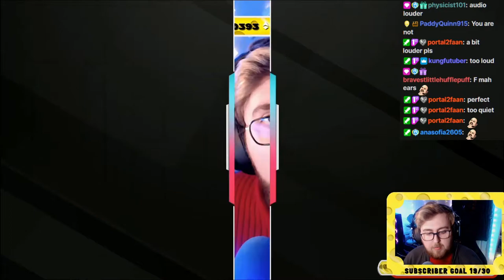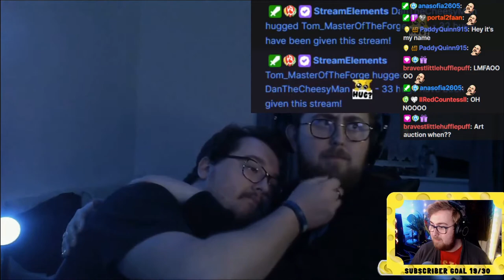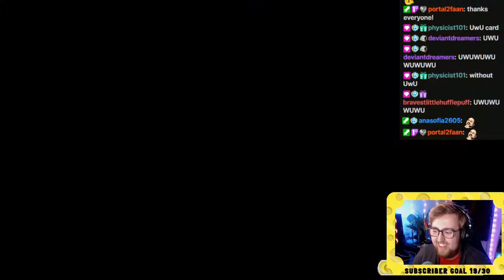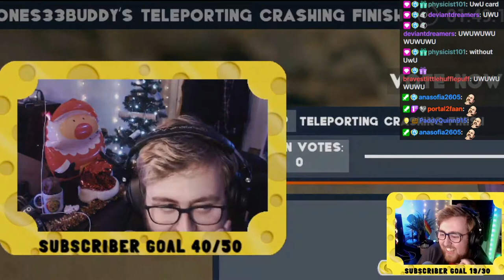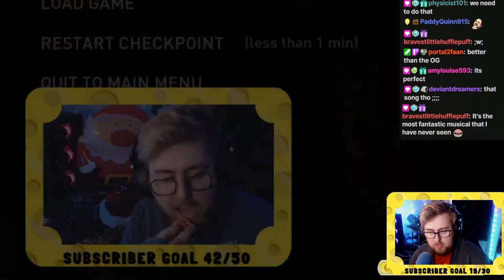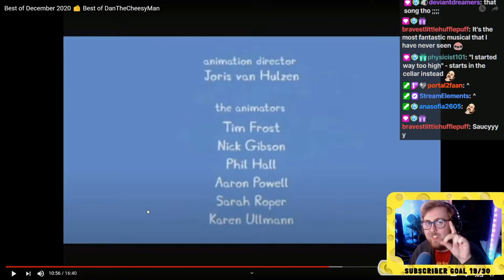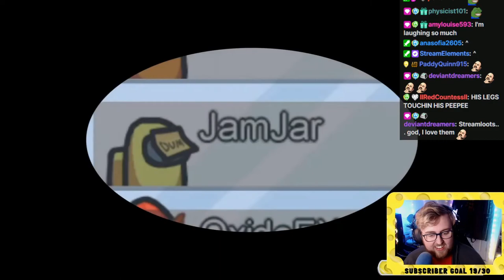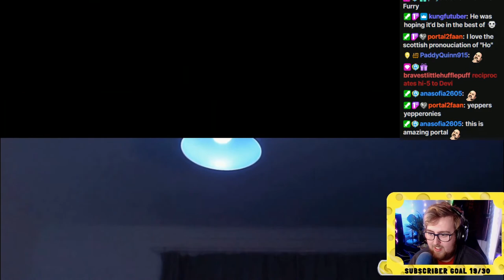Dan REACTS to Best of December 2020